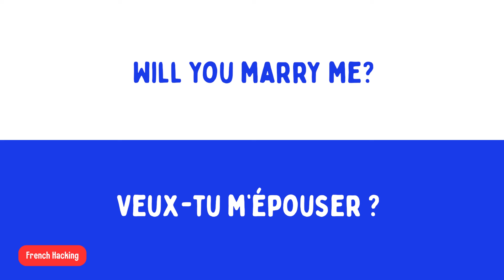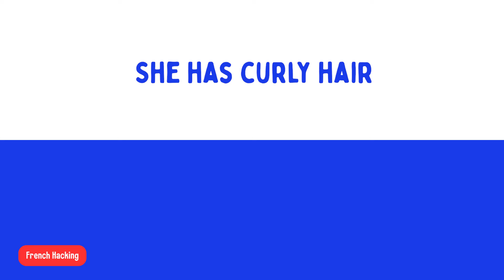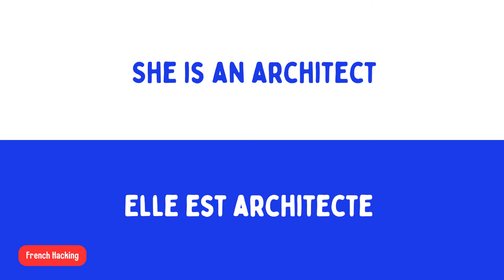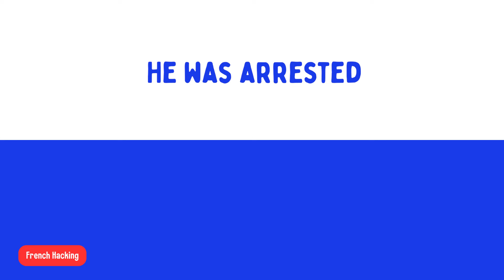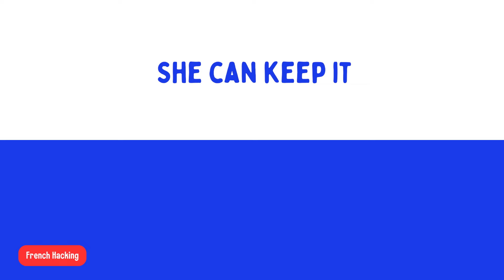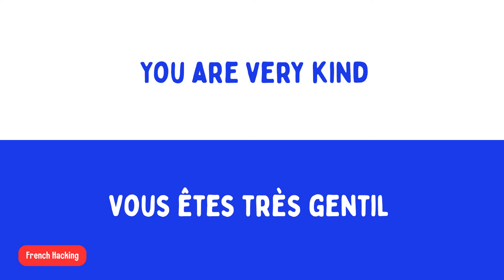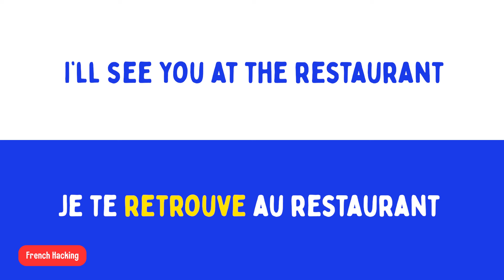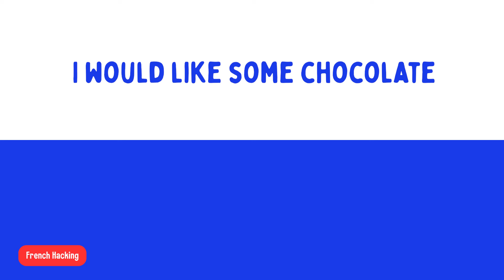Daily French Words, Sentences & Expressions To Know - Learn French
🇫🇷 Looking to get our bestselling e-book for free?

🎉 Ready for a linguistic adventure? Dive into our 30-minute French language session where we present and pronounce common French phrases side by side with their English counterparts! 🇫🇷🗣️

🧘‍♀️ Whether you're doing chores, working out, or commuting, this video is designed for multitaskers who want to learn French effortlessly! 🚗🏋️‍♂️

In this immersive experience, we cover everyday phrases, pronunciation tips, and cultural insights to make your French learning journey enjoyable and practical. 🌍💬

👂 Listen and repeat as we guide you through essential expressions, helping you build a solid foundation in the French language. From greetings to common phrases, we've got you covered! 🎧👋

🚀 Elevate your language skills without missing a beat in your daily routine! 🌟🇫🇷

About French Hacking
French Hacking was created to teach French students how to learn the language in the shortest time possible. With hacks, tips & tricks, we want our students to become conversational and confident by teaching what's necessary without having to learn all the finer details that don't make much of a difference or aren't even used in the real world.